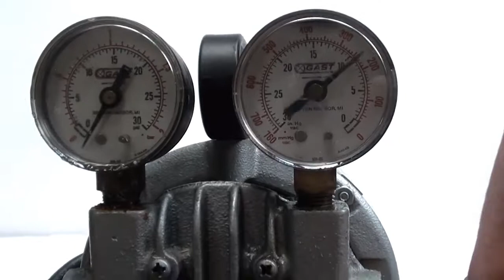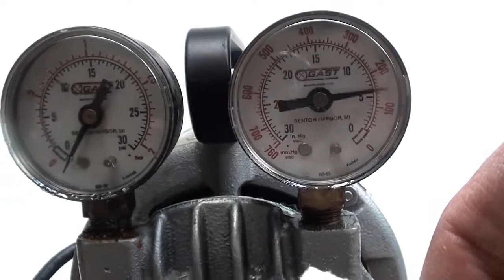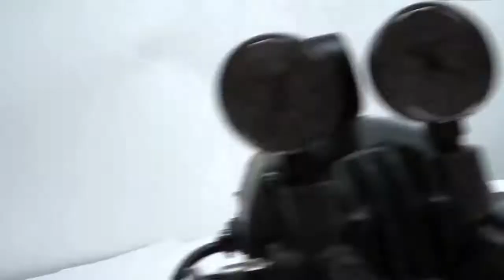Gast General Electric Vacuum Pump G8GCX AC Motor 5KH33DN16GX 1/6HP 115V 1725 RPM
PRODUCT DESCRIPTION
Gast General Electric Vacuum Pump G8GCX AC Motor 5KH33DN16GX 1/6HP 115V 1725 RPM. Used. In excellent condition as shown in pictures.

Gast vaccum pump
GE motors 5KH33DN16GX (G8GCX)

1/6 HP
60 HZ
115V
1725 RPM .